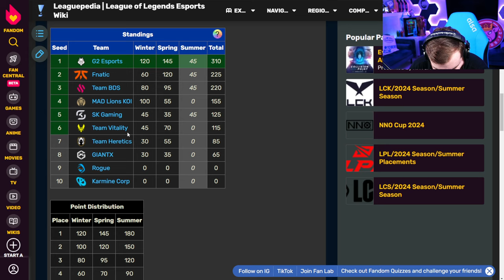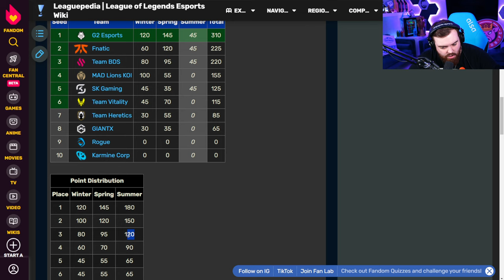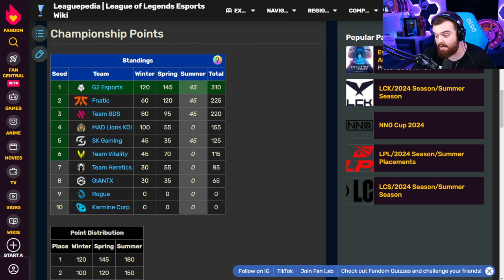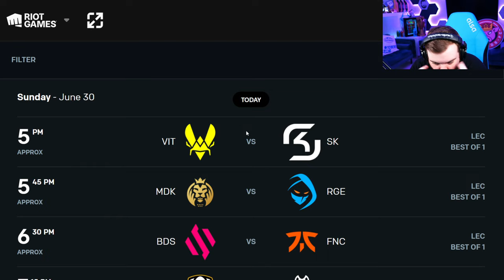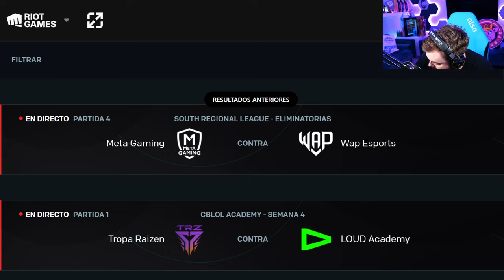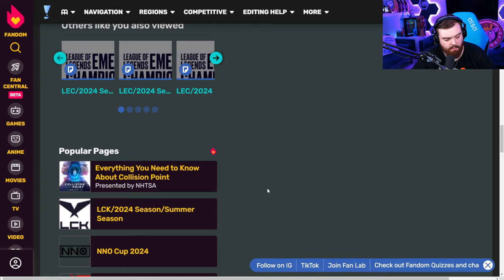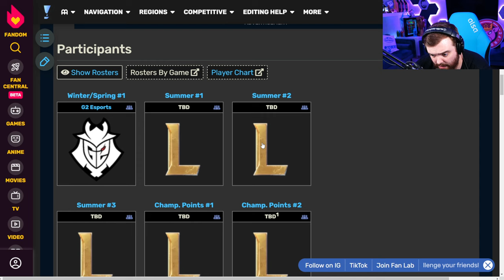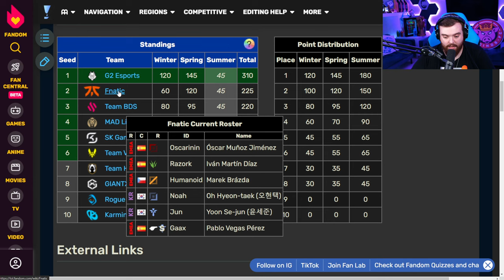Ibai Habla Sobre El Año De KOI